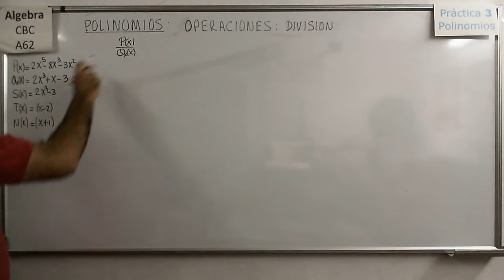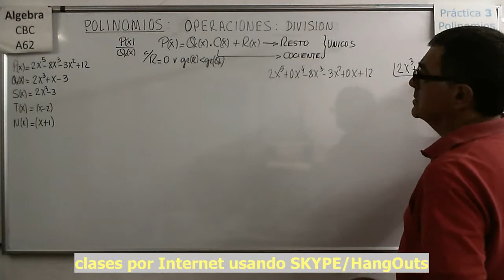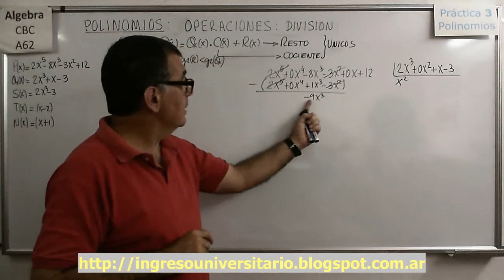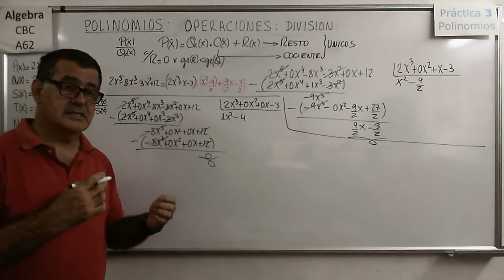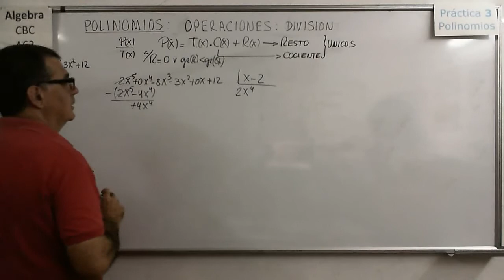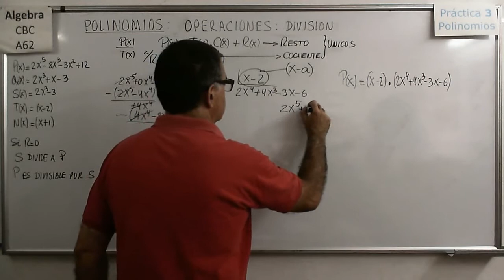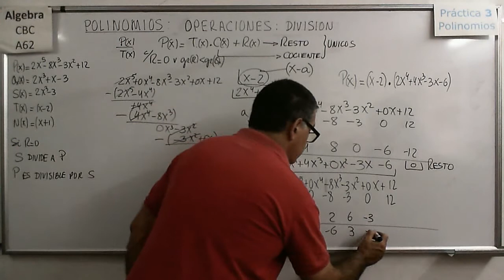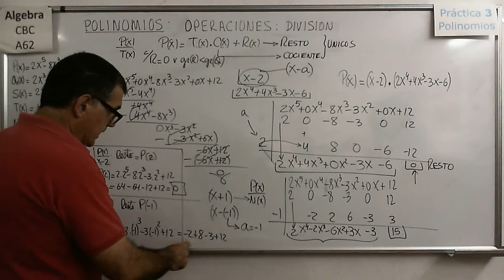Álgebra CBC A-62 Práctica 3 03Teoría: Cociente y Resto con Regla de Ruffini.